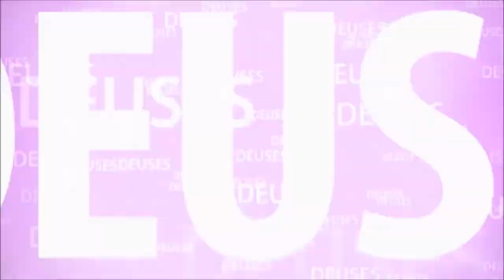TENTOU FUGIR E SIMPLICAR A VIDA, MAS NÃO DEU CERTO